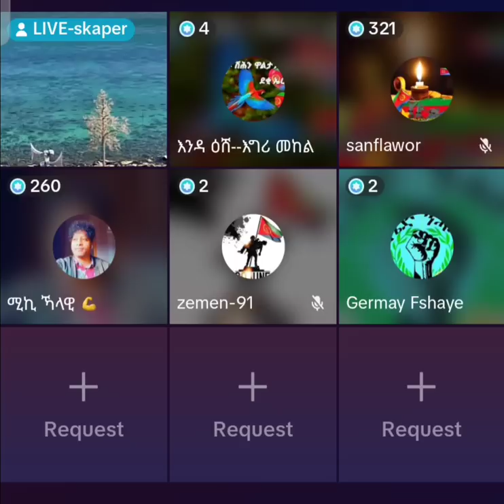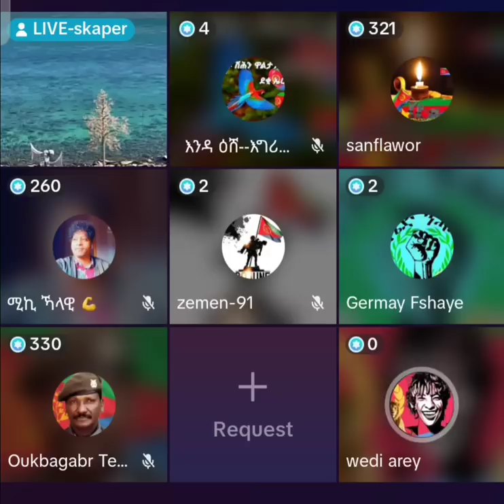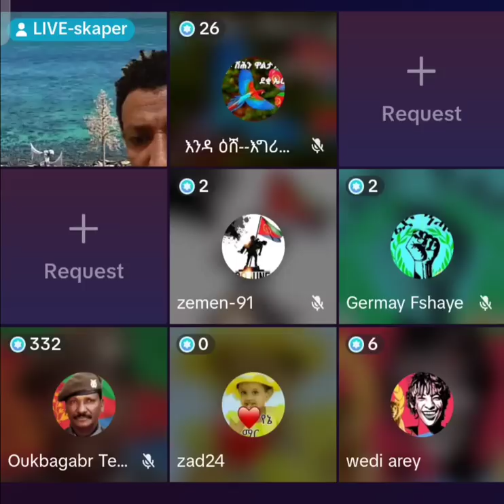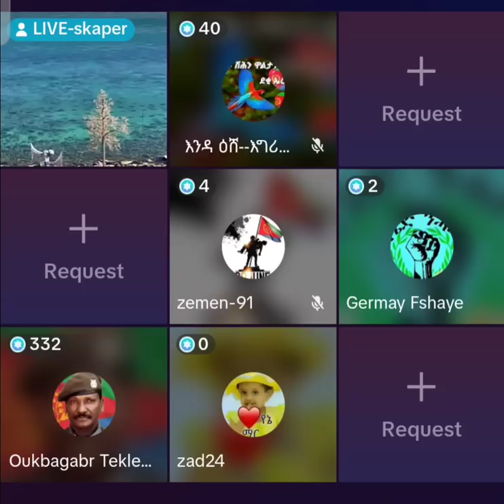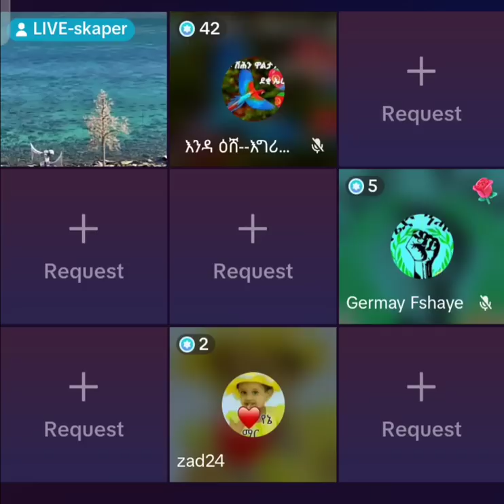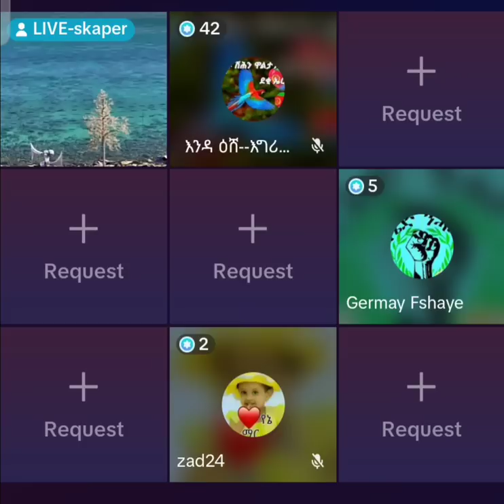eritrea tik tok media